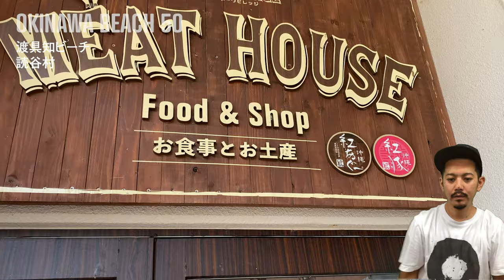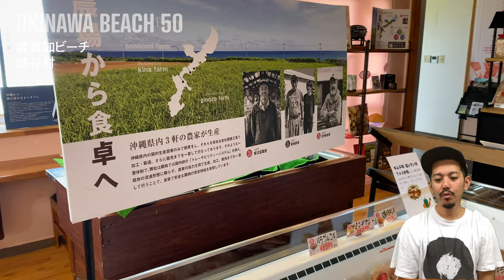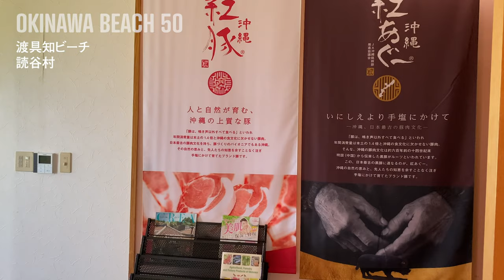【渡具知ビーチ｜読谷村】沖縄最高級ブランド『紅豚』を販売する会社が管理するユニークなビーチ！サンセット見ながら紅豚BBQ♪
今回は読谷村にある沖縄最高級ブランド『紅豚』を販売する会社が管理するユニークな渡具知ビーチを紹介します。

渡具知ビーチのポイントはサンセットと食です。

障害物がない水平線に夕日が落ちるのを見るのは最高の景色です。そして食ですが、沖縄最高級ブランド『紅豚』の会社が施設管理しているのでレストラン・売店（直営店県内唯一）・BBQが充実しています。

注意てすべき点としては、海でのレジャーに関して弱いところです。動画内にある注意すべきポイントを確認して遊ぶことをおすすめします。

地元民に長く愛され、沖縄最高級の紅豚を存分に味わいながら夕日を見るのは最高の時間ですよ。